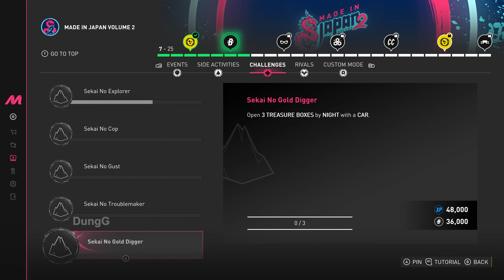The Crew Motorfest Sekai No King Challenges - Win against 5 Opponents in Rival Races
Im record video game with OBS
My PC play game and record videos
CPU: Intel i7 11700K
Graphic: Aorus RTX 3070 - Upgrade: RTX 3080Ti
RAM: 32GB
SSD: 1TB
HDD: 1TB
Gamepad: Xbox One S Controller
Webcam: Sony A6300